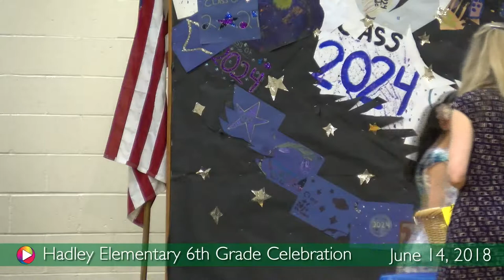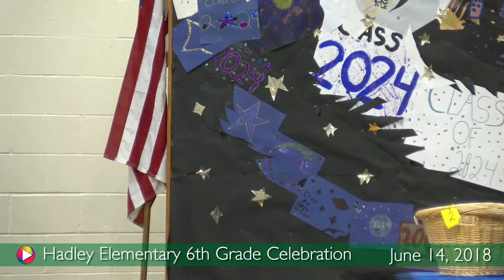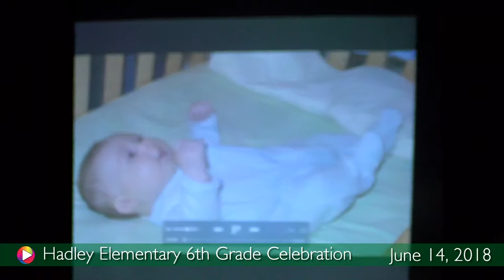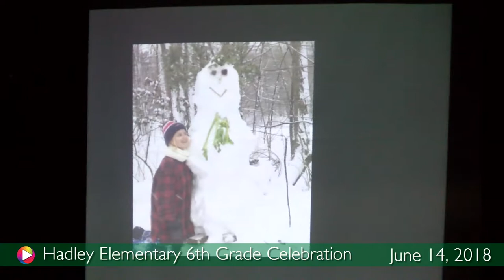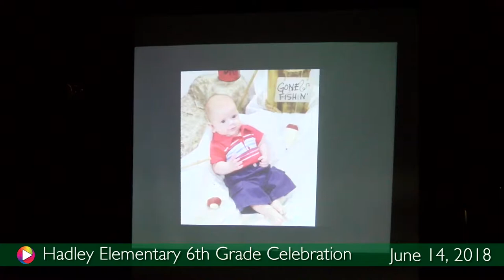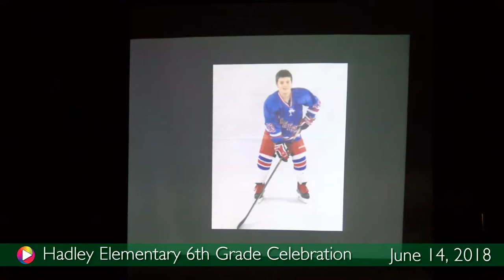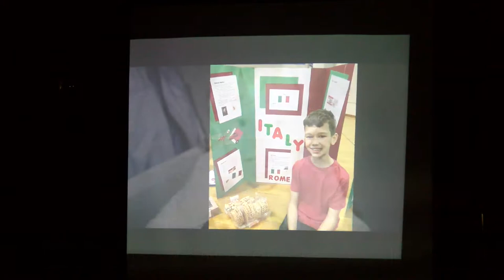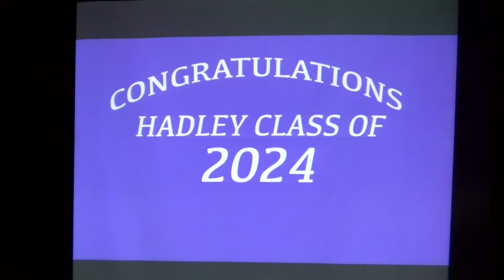Hadley 6th Grade Celebration 2018